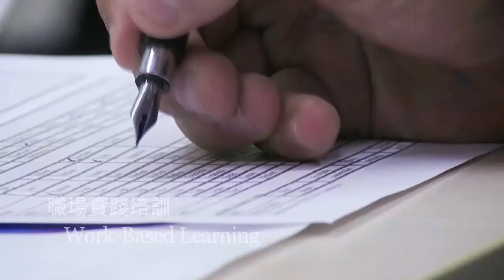【瑞士生活】瑞士實習交流計劃 Internship & Exchange in Switzerland (IES)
現代人生活忙碌，學生讀書壓力大，成年人工作壓力更大。愉快學習，放眼世界，享受精彩人生，才是年輕人所追尋的生活哲學。
因此，交流計劃 (Exchange Program )及打工假期 (Working Holiday) 大受歡迎。然而，Working Holiday只能採摘士多啤梨甚至剪羊毛？

離開學習 /工作崗位，回港後一切從零開始？

有沒有想過……
-可在馬爾代夫小島，一邊享受陽光與海灘，一邊工作賺錢？
-可在歐洲酒店擔任調酒師/ 甜品師/ 宴會統籌？
-可在獲得國際化工作經驗後，事業更上一層樓？

瑞士實習交流計劃(IES)結合Exchange Program和Working Holiday兩者於一身，讓你︰

獲得到世界各地心儀國家打工實習機會
體驗海外工作，感受異國獨特的文化特色
享受悠閒假期，結識不同國籍朋友
學習外語，加強溝通技巧
接受專業面試及職場培訓，自我增值

***參與計劃長短由你決定，由1星期至24個月彈性安排。